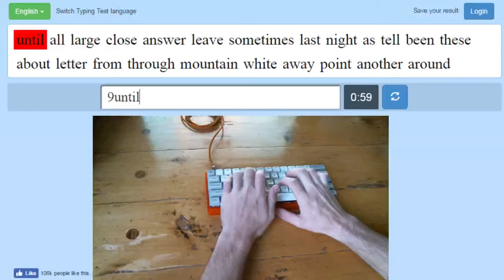Custom 60% with 67G Zealios and DSA Granite